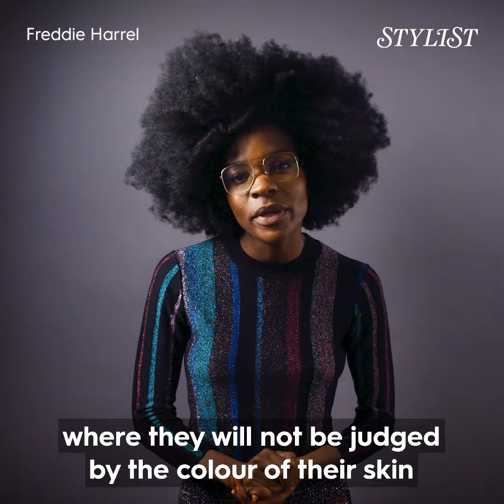Martin Luther King's Dream: 2018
On the anniverary of Martin Luther King's death, we asked Freddie Harrel, Nimco Ali, Kanya King MBE and Anita Bhagwandas to tell us their dream for 2018.